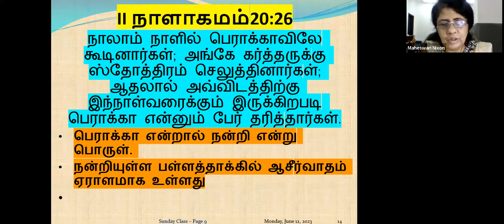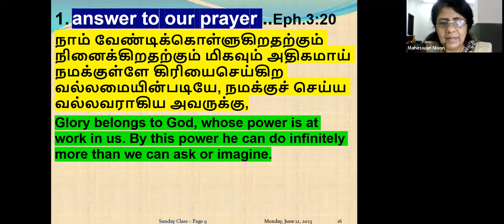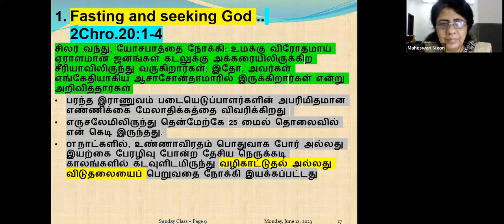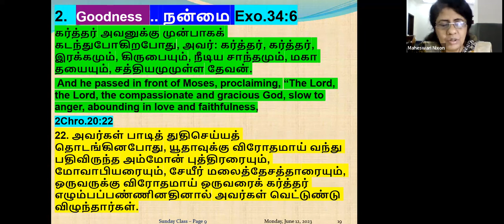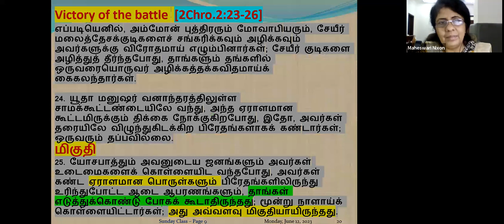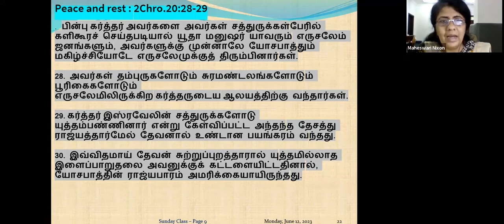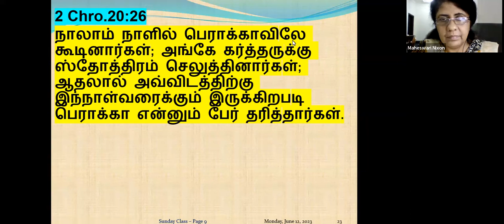What are the Blessings of Valley of Thanks? Daily Devotion in Tamil: Ep-266 Pre. Maheswari